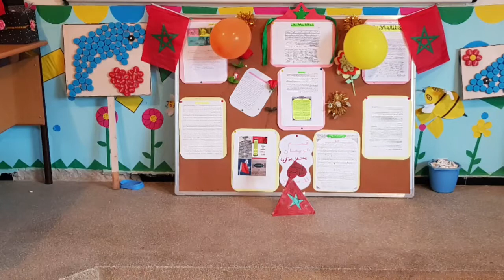ذكرى 11 يناير 2017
البراعم الصغار ينشدون اناشيدا  يخلدون الذكرى 74 لتقديم وثيقة الاستقلال